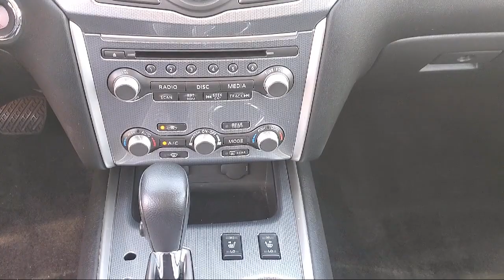2017 Nissan Pathfinder SV Sacramento Roseville Elk Grove Folsom Stockton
2017 Nissan Pathfinder SV Stock Number: N53307A Vin:5N1DR2MN5HC618879.

Future Ford
650 Automall Drive